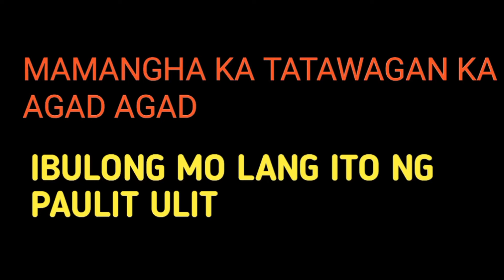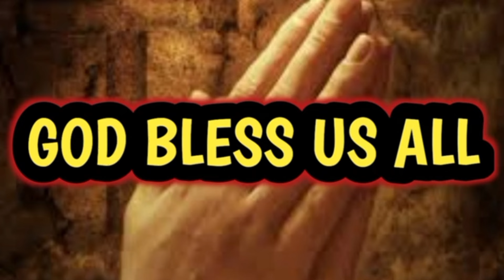MAMANGHA KA TATAWAGAN KA AGAD AGAD